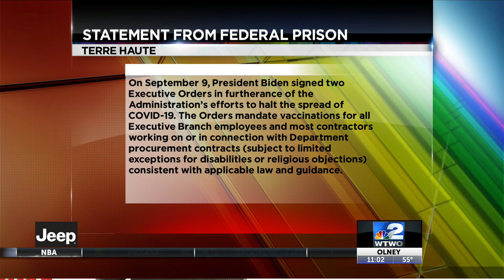Protest outside federal prison in Terre Haute over vaccine mandate for employees